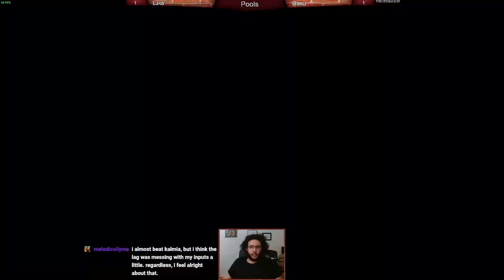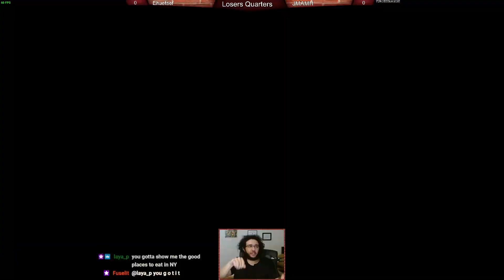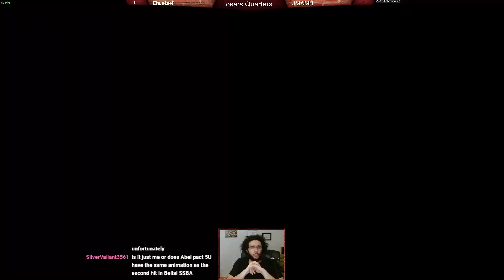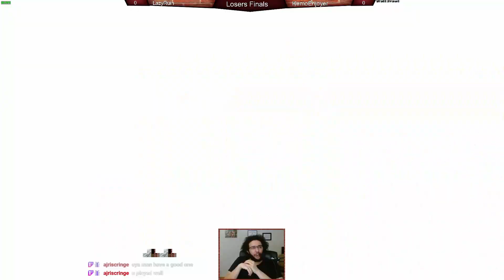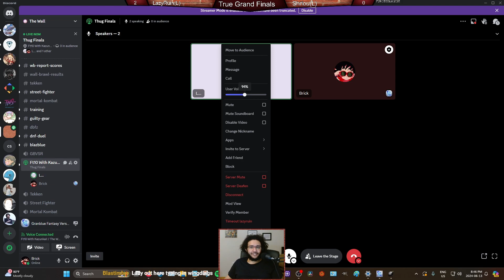High Level Tournament #13! Who Will Replace Fuselit? | Granblue Fantasy Versus Rising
Size 32 Vaseraga shoes to fill.